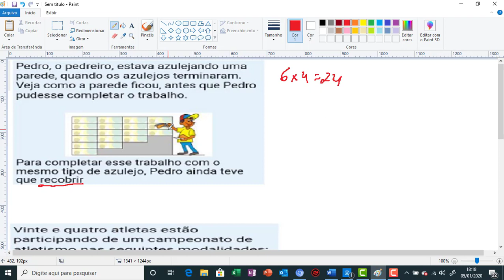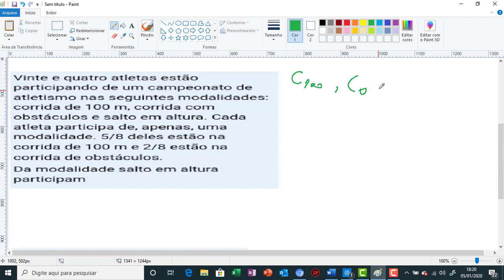ETE PE INTEGRADO 2020 REVISÃO MATEMATICA